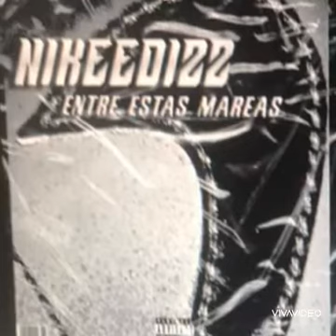No Quiero Encontrar El DeLorean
Letra y producción por NIKEEDIZZ tema extraído del álbum "Entre Éstas Mareas"
Gracias a la portada por Nasty Boy

Letra

Vueltas en la ranfla, sumergido en el amor me volví a ir por la onda, ya ni se me acomodan mis emociones estoy como zombie en mi casa, mi hood me respeta pero no soy el mismo de hace0 30 noches, que me esta pasando no quiero más, no quiero hash, no quiero flash solo dormir y olvidarte como si no hubieras pasado por aquí jamás, no voy detrás, no haré back, que se pierda el DeLorean no lo busco más
Prendidos como un cometa, brille y ahora me estrello me vuelvo tinieblas, me quitas mi vida no te doy drama, me dormiré un milenio si es que puedo conseguir desvanecer está sed, perdimos hilos de conversación por mis delirios no supo entender, que se quede en el ayer, que se acerque mejor y nos quedamos cogiendo hasta el amanecer, blunts de mora, sabes que es mejor que el catéter y el éter

tan romántico, pero con flow artístico, no te metas mierdas por que no eres científico, para que lo entiendas tenemos material didáctico, pinche niño teto te dejamos en la calle crudo y obsoleto, yo tengo la voz el diseño, a la güera más guapa, dile que sus jordan estarán compradas, que sea seria con todos conmigo no se detenga en la cama, viajando en carretera en el cielo ya no en metro
Te prometo que seguiré sacando pasta y haciéndola con pesto, el balón encestó amare a mis nietos, por más jodida la partida seguiré luchando por que no estoy solo y mi diva quiere una hija, por ahora no, cuando llegue la hora amare a mi primogénito

Estoy en desacuerdo por ahora disfrutar de su cuerpo, portarme bien ser siempre fiel, obscuro como su rímel y con estilo como supreme, logos de marcas más de dos mil, pago tus lujos por que valias billón antes de que aceptara comer huevo frito conmigo un día de verano, cuando andaba jodido y en el anonimato, supe que no eras infame y tenía que luchar por nuestra comida en los platos, todos tiranp mierda pero sigues firme, lo tomo con calma tu opinión es la sublime, no me estresas y ganas conmigo somos winners